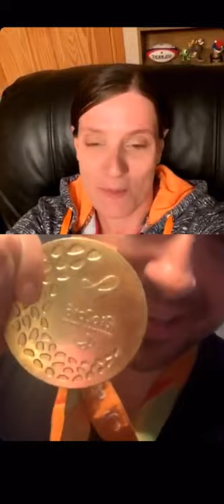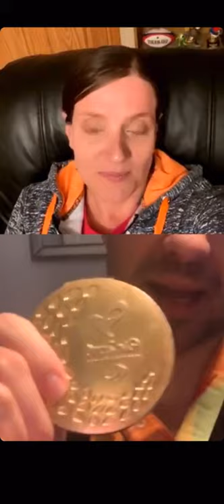ATTA IG LIVE CHAT - WILL BAYLEY MBE - INTERVIEW #10